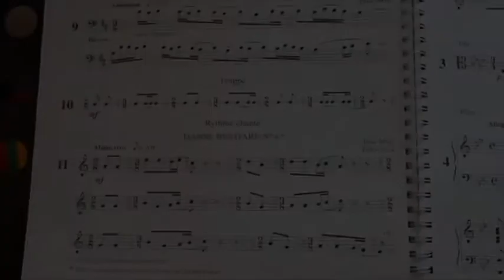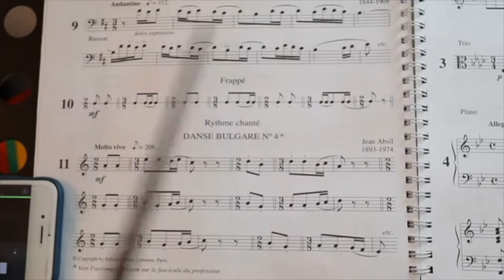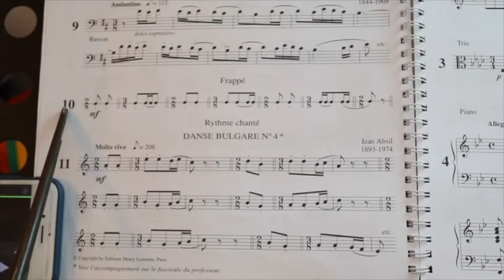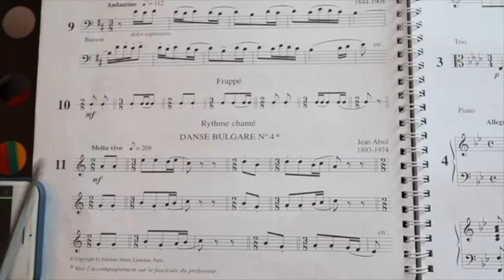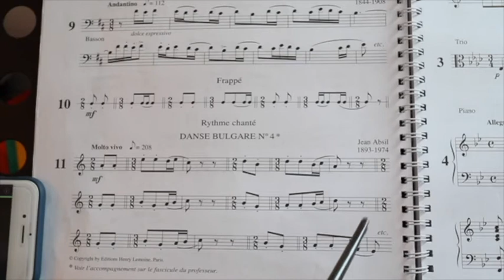C2 1 leçon 9 M4adFM partie